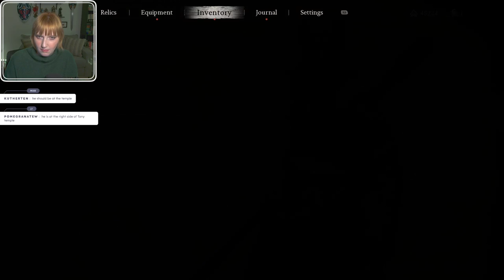Black Myth: WuKong First Playthrough - Day 3 | FULL VOD | 28 Sept, 2024